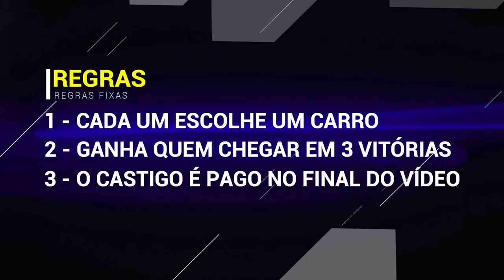DUELO DUB #11 POLO TURBO - UP TSI - OPALA 6 CANECO